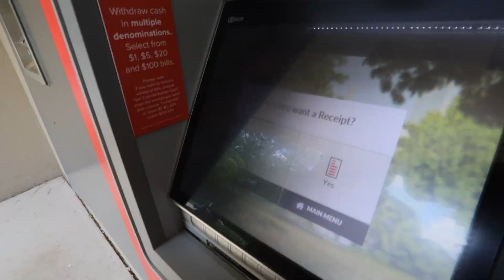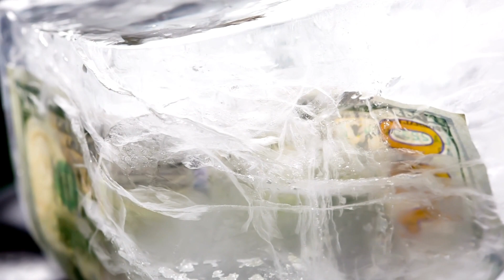Home loan DO's & DON'TS!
Buying a home with a loan? Here are 10 do's & don'ts that will help you get through the process! We like to call these rules "the 10 commandments"

0:00 Intro
0:25 # 1 Don't change jobs
1:00 # 2 Don't buy a vehicle
1:40 # 3 Don't overuse or fall behind on charge cards
1:57 # 4 Don't spend your closing money
2:24 # 5 Don't open new lines of credit
2:50 # 6 Don't buy expensive furniture or electronics
3:18 # 7 Don't make large deposits/withdrawals
3:53 # 8 Don't change bank accounts
4:30 # 9 Don't co-sign on a loan for someone else
5:03 # 10 Don't omit legal information (aka's)
5:40 Outro

Dalke Home Group | Every Move Counts

Socials 📲:
Insta 📸- @Marriedinrealestate
TikTok 🎶- @Marriedinrealestate
FB 👤 - Dalke Home Group